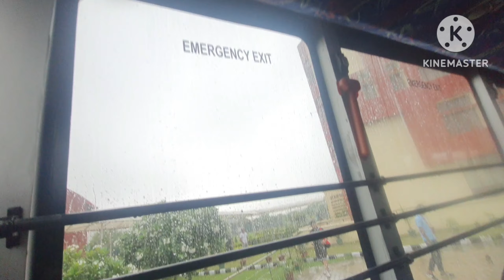BASKETBALL MATCH KE DIN HOGYI BIG FIGHT 😔| VLOG 2 | ADITYA PALIWAL